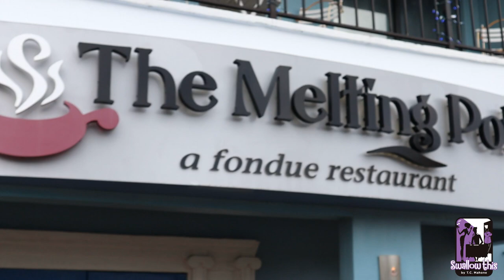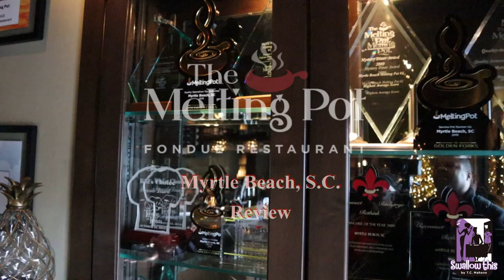Food Adventures: Melting Pot Food Review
Our food adventure took us to Myrtle Beach S.C., where I visited a place (Melting Pot) for the first time. Did it impress me or was it a letdown? Please continue watching to find out.

FACEBOOK PAGE — I post pictures and discuss food topics on my page. _______________________________________________________________________________________________

About This video – Chef Shima went on a food adventure in one of her favorite cities, Myrtle Beach S.C. Follow Chef Shima as she gives her review of some of the city's staple restaurants. Were they a hit or miss?

Video produced by Mr. Mann for She Keeps On Fussin Entertainment, LLC